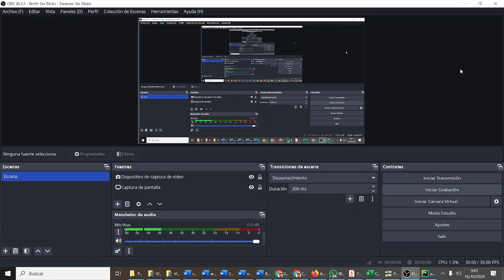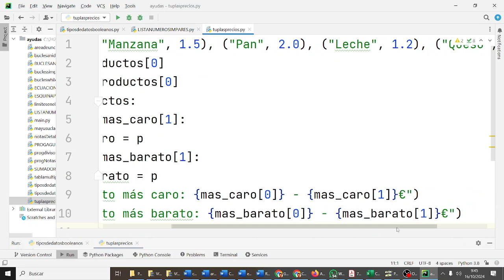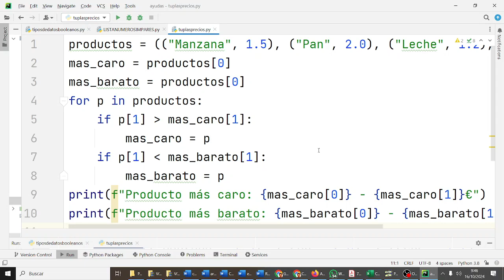Mayor y menor de una lista de tuplas PYC2BACH Bachillerato IES Monterroso